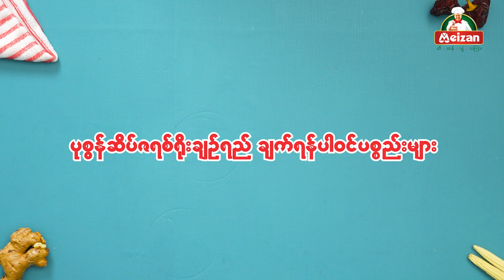ချက်ရလွယ်ကူပြီး ဆေးဖက်ဝင်တဲ့ ပုစွန်ဆိပ်ဇရစ်ရိုးချဉ်ရည်ဟင်း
📖“အစာလည်းဆေး ဆေးလည်းအစာ” ဆိုတဲ့ ဆိုရိုးကိုမှီ ချက်ရတာလွယ်ကူသက်သာပြီး ဆေးဖက်ဝင်တဲ့ "ပုစွန်ဆိပ်ဇရစ်ရိုးချဉ်ရည်ဟင်း" ချက်စားကြမယ်  😋

🥘 အစာခြေစနစ်ကို အထောက်အကူပြုတဲ့အပြင် လည်ပင်းနာရောဂါကို သက်သာစေတဲ့ ဇရစ်ရိုးရဲ့ ချို၊ ဖန်၊ ချွဲ၊ အေးအရသာ​ကိုမှ ကယ်ဆီယမ်ဓာတ်ကြွယ်ဝတဲ့ ပုစွန်ဆိပ်လေးနဲ့ ​ပေါင်းစပ်ထားတော့ ခံတွင်းပျက်နေတဲ့ လူတွေပါ ခံတွင်းလိုက်စေတဲ့ အရည်သောက်ဟင်းတစ်ခွက် ဖြစ်လာတာပေါ့။ 🥘

ထမင်းစားမြိန်စေမယ့် ကျေးလက်ဒေသရဲ့ ဟင်းလျာတစ်ခွက်ကို မေဇင်မြေပဲဆီစစ်စစ် အသုံးပြုပြီး ဘယ်လိုချက်ပြုတ်ရမလဲဆိုတာ ဒီဗီဒီယိုလေးထဲမှာ အခုပဲ ကြည့်လိုက်ကြမယ်‌နော် 💁‍♀️

👨‍👩‍👧‍👦 မိသားစုတိုင်းအတွက် အစာစားရင်း ဆေးဖြစ်စေမယ့် ဟင်းလျာတွေကို ဆက်လက်တင်ဆက်ပေးသွားမှာဖြစ်လို့ အမြဲစောင့်ကြည့်ပေးပါဦး မေဇင်ချစ်သူတို့ရေ ❤️